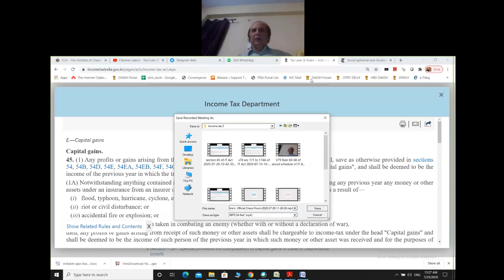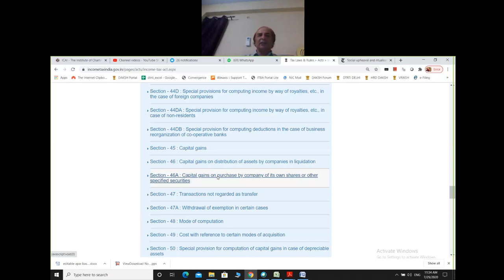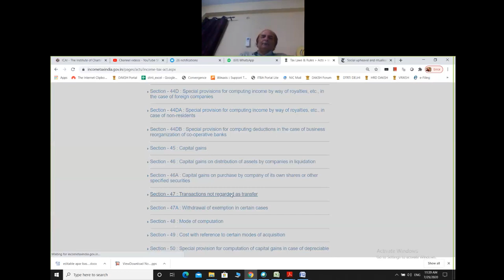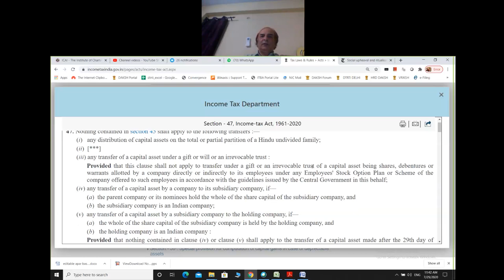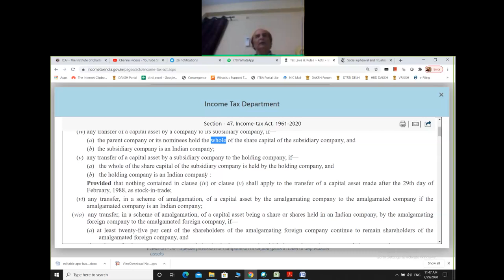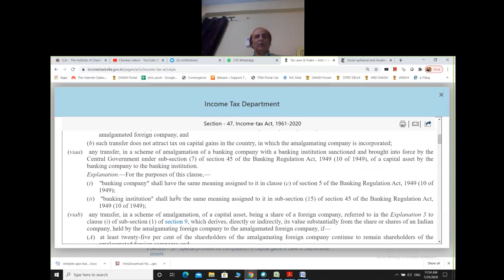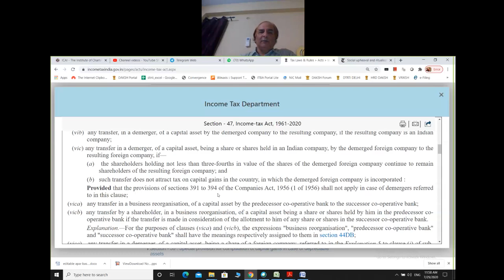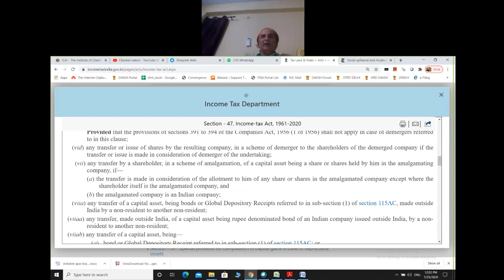V95 Webinar on Section 46 and part 47 of IT Act recorded on 2020 07 29 at 11 26 58